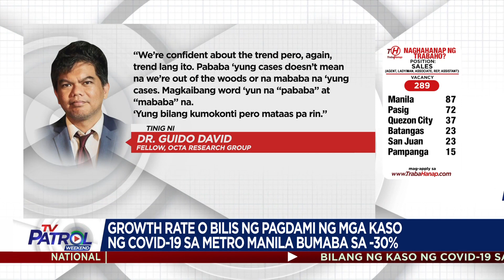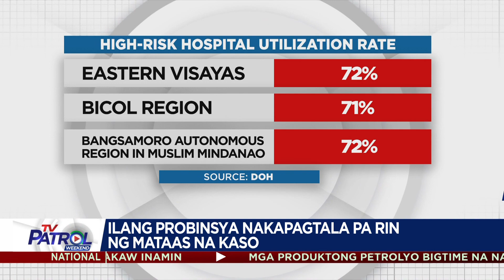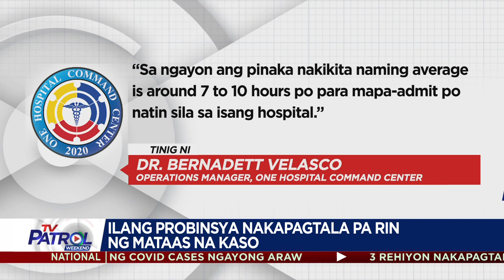Growth rate o bilis ng pagdami ng mga kaso ng COVID-19 sa Metro Manila, bumaba sa -30%| TV Patrol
Bumaba sa -30% ang growth rate ng pagdami ng kaso ng COVID-19 sa Metro Manila .